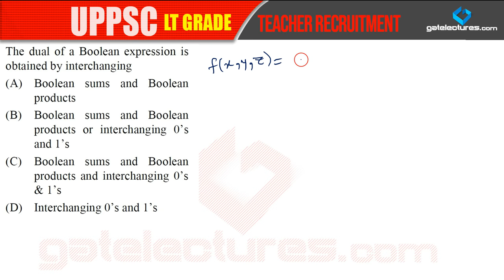UPPSC LT Grade Computer Science teacher Recruitment 02 Digital Logic